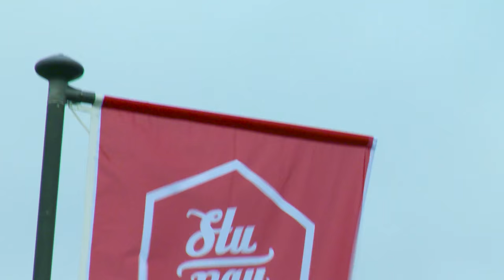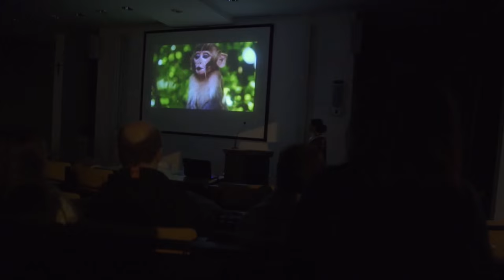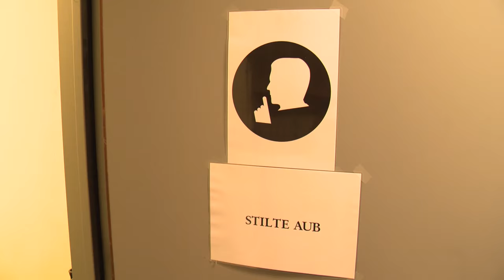KdG TV: de grote show van oktober 2015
Studenten Multimedia Technology brengen het leven aan KdG in beeld.
Check nu de eerste 'grote show' van dit academiejaar!